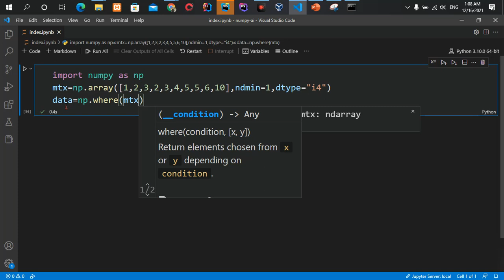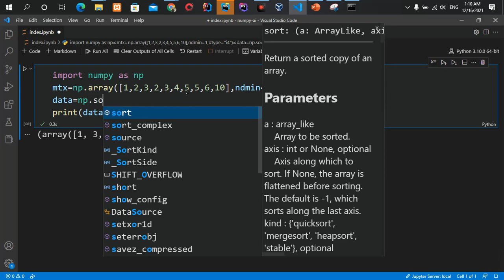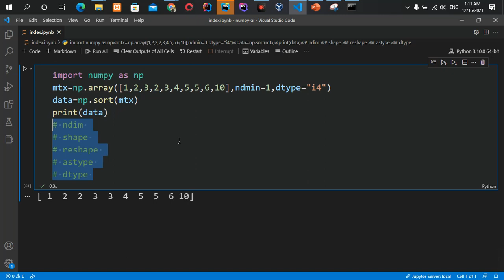part12 اموزش قسمت where,sort در numpy